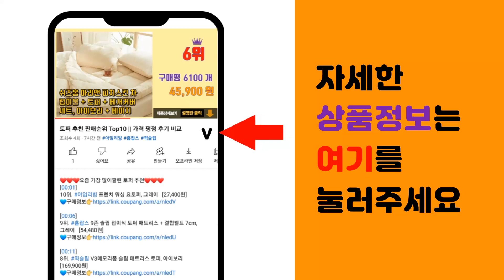물결고데기 추천 판매순위 Top10 || 가격 평점 후기 비교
❤️❤️❤️요즘 가장 많이팔린 물결고데기 추천❤️❤️❤️

[00:01]
10위. 물결고데기 볼륨미니고데기 봉고데기 32mm물결웨이브 3단LCD디지털 온도 표시 오일 코팅 [15,900원]

[00:06]
9위. Windee 물결 고데기 36MM 볼륨 펌고데기 물결웨이브 온도조절 오일 코팅 이온 헤어 [23,000원]

[00:11]
8위. 남자고데기 뿌리볼륨 앞머리 남자머리 남성용 [109,000원]

[00:16]
7위. 보다나 트리플 플로우 물결 고데기 40mm NTp40A, 소프트민트 [76,140원]

[00:21]
6위. 오아 티타늄 웨이브 펌 물결 고데기 OHA-003WH, 혼합색상 [39,800원]

[00:26]
5위. Windee 물결 펌고데기 물결웨이브 고데기 볼륨 온도조절 음이온 케어 화상 방지 26/3 [17,800원]

[00:31]
4위. 보다나 트리플 플로우 물결 고데기 40mm, NTp40, 크리미블루 [76,140원]

[00:36]
3위. Windee 물결 고데기 32mm 볼륨 펌고데기 물결웨이브 음이온 헤어 케어 4단 온도조절 [13,000원]

[00:41]
2위. 보다나 컴팩트 물결고데기 32mm VCF23M, 파우더블루 [36,800원]

[00:46]
1위. keka 물결펌고데기 물결웨이브 고데기 볼륨 온도조절 에그롤 라면머리, 핑크, keka-4 [16,500원]